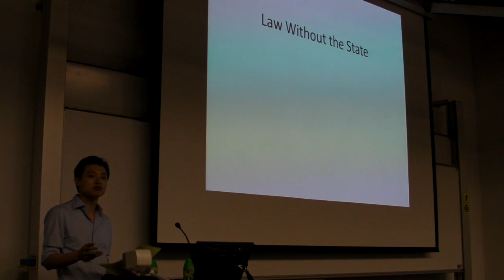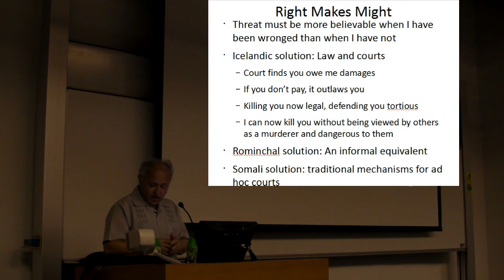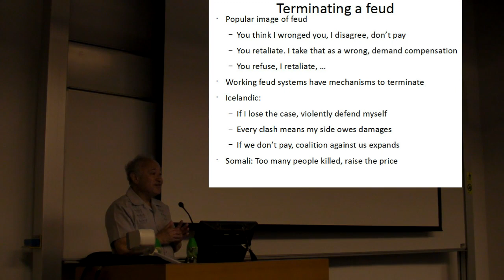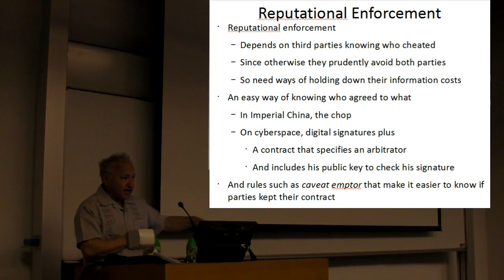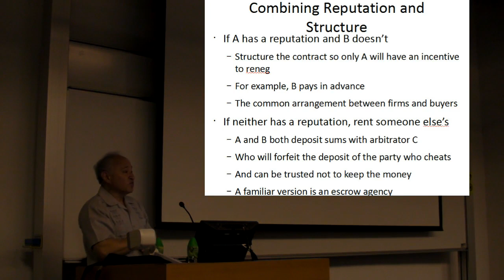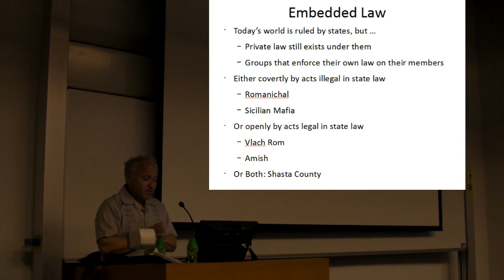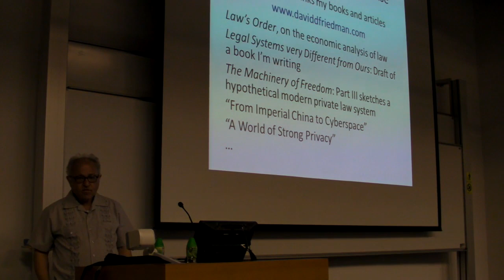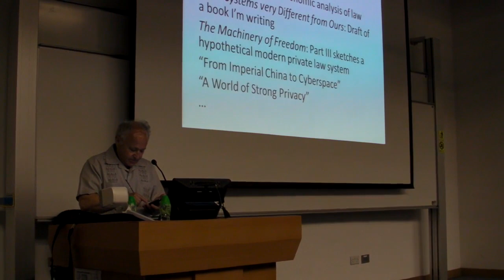David Friedman - Law Enforcement Without the State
David Friedman lectures about private ways of producing and enforcing law, without the involvement of the state.  Chinese University of Hong Kong, May 21, 2014.  Event information webpage here

Full text of his book 'The Machinery of Freedom'